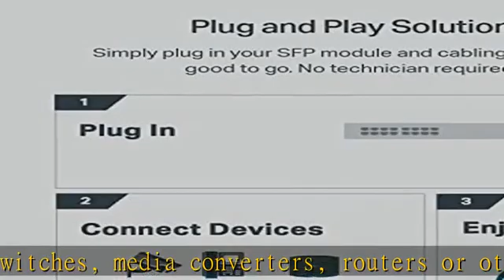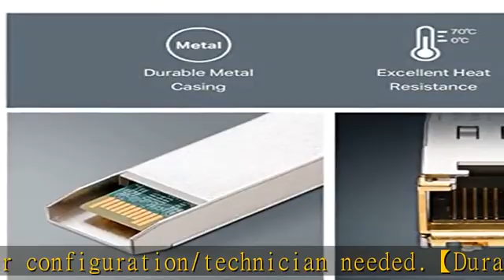TP-Link TL-SM331T | 1000Base-T RJ45 SFP Module | 1.25G Copper SFP Transceiver | SFP to Ethernet | P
TP-Link TL-SM331T | 1000Base-T RJ45 SFP Module | 1.25G Copper SFP Transceiver | SFP to Ethernet | Plug and Play | Hot Pluggable | Up to 100m distance | | Durable Metal Casing | Versatile Compatibility